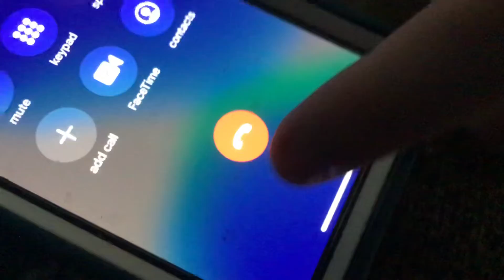This is Conrad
Can someone make this an audio file